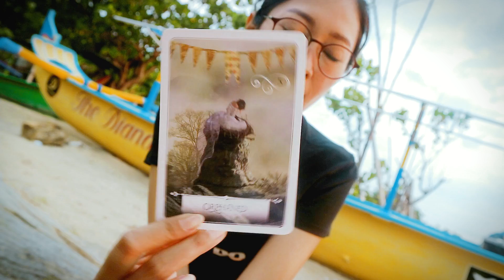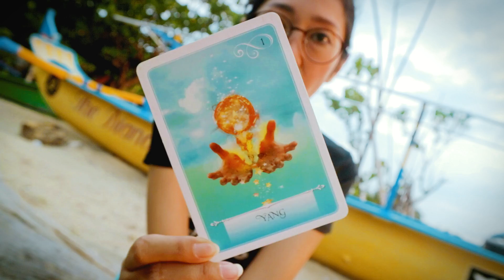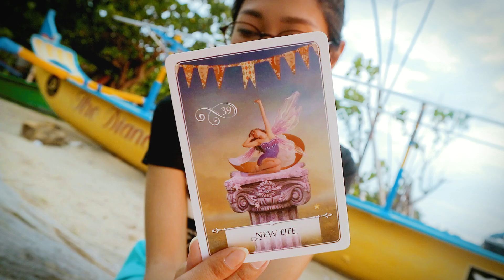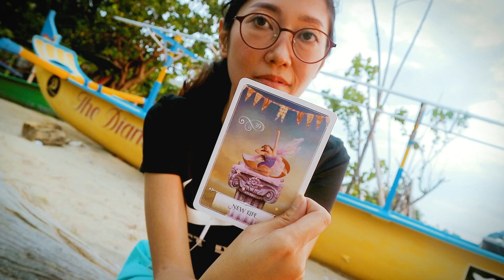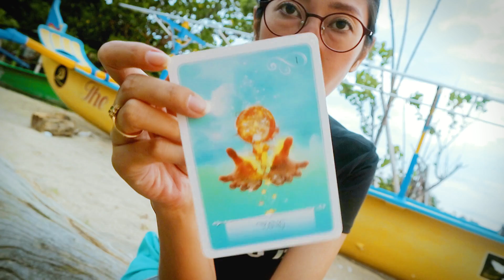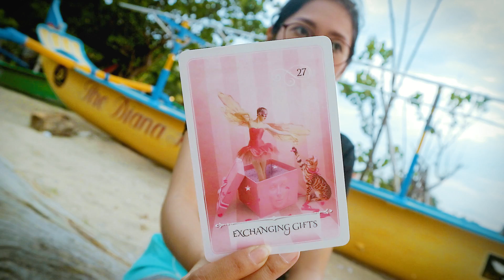Pilih Kartu - ARTI MIMPIMU ✨ Healing Reading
Love, Ray & Light To You ✨
• a n a n d a •

Pilih Kartumu

Kerang 2   : Menit 06.00
Tonton keduanya ya, punya inti yg sama.

Pesan Buku Bertanda Tangan Ananda silakan kontak Tim Ananda di bawah. Syarat, merupakan subscriber youtube, follower Facebook Page dan Instagram Ananda Ramartha,

VOICE Reading
1 pertanyaan @ Rp.275.000,-/orang

Hasil reading merupakan rekaman suara - Voice Healing

Tanpa batasan waktu, sesuai dengan pesan yang diterima pembaca kartu

VIDEO Reading
1 pertanyaan @ Rp.450.000,-/orang

Hasil bacaan kartu akan dikirimkan via video pribadi  di youtube yg linknya akan diberikan kepada pemohon. Terkecuali pemohon mengizinkan videonya ditampilkan di channel secara publik, bisa dengan atau tanpa menyebutkan identitas pemohon.

Bagi yang punya buku karangan Ananda Ramartha, akan mendapatkan potongan @ 50.000 /reading untuk 5x personal reading.

Tanpa batas menit, sesuai dengan energi, pesan dan solusi yang diterima Ananda.

DONASI SUKARELA
CV. Pru Maharam
Bank Mandiri
Nomor rekening
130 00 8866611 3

Pemberi donasi dapat mengajukan sebuah pertanyaan, yang hasilnya akan dibuat menjadi video bacaan umum - general reading, yang ditampilkan pada channel publik sebagai sumbangsih kepada para sahabat semesta yang sejiwa.

RAY SERVICES BY ANANDA RAMARTHA
* Author - Penulis                                                     = event
* Life Motivational Speaker - Motivator                = event
* Self Healing Coach - Pelatih Self Healing         = event/online call
* Spiritual Advisor - Pembimbing Spiritual           = online call
* Tarot Energy Reader - Tarot Energi Motivasi    = online video
* Singer                                                                      = event

Permohonan jasa untuk Warga Negara Indonesia 🇮🇩
Whatsapp Tim Ananda (hanya melayani Chat & pemohon serius)
Mbak SEGE ☎️ @ +62‭ 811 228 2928

International Inquiry for Non Indonesian
Drop an email 📬 to Team Ananda